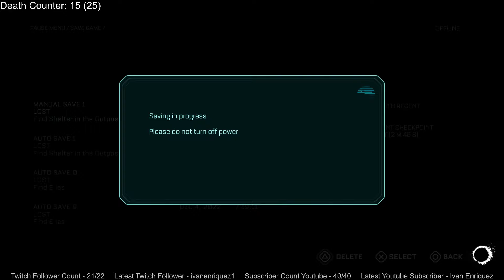Finding Elias and Let the gauntlet begin! The Callisto Protocol pt 11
We find Elias after the whole airlock situation with SUPRISE SUPRISE Captain Ferris shutting us out of the tram! After that we find Elias in not so good of shape, and we see our foe Dani again as well, except this time she goes a little too far! After that we experience a gauntlet and after we get helped by a stranger with writing on the walls *literally* as we navigate a collapsed tunnel passage!

Was it the Elias cutscene? The clearing of the gauntlet? Or maybe shimmying through the tunnels?!